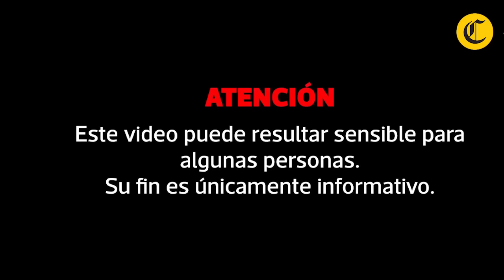ACCIDENTE EN LA CARRETERA CENTRAL: enormes ROCAS IMPACTAN contra CAMIONES | El Comercio